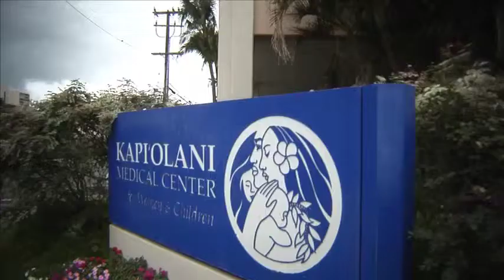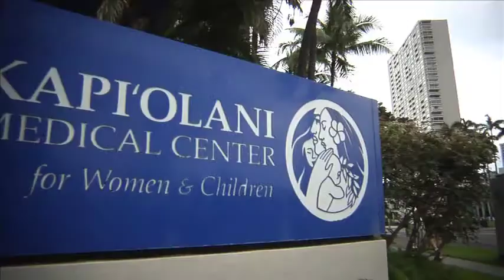The Campaign for Hawaii's Children - Our Patients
Thanks to the overwhelming support from the generous donors from our community, the Campaign for Hawaii's children exceeded it's $30 million goal in support of the first phase of expansion of Kapiolani Medical Center for Women and Children.

This means we can continue to provide state-of-the-art care to the people of Hawaii, beginning with the renovation of Kapiolani's Neonatal and Pediatric Intensive Care Unit Building, slated for completion in March 2016.